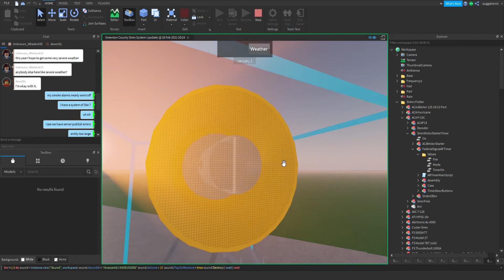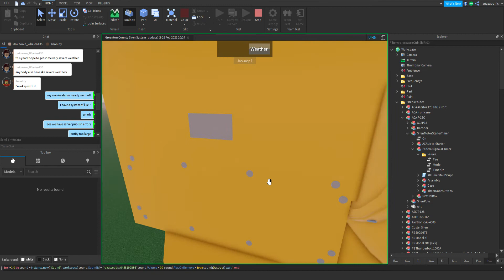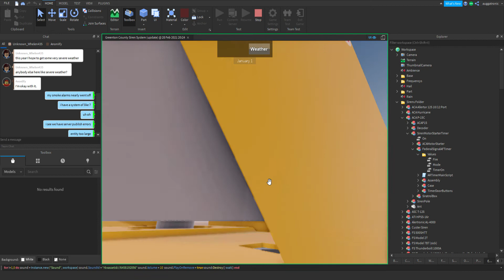ACA P-15C roblox studio siren test